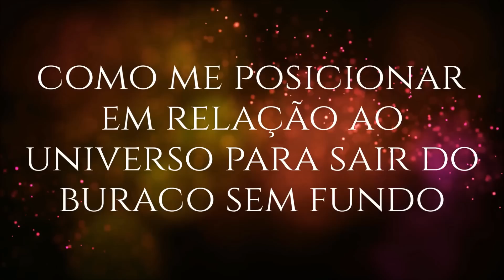Como me posicionar em relação ao UNIVERSO para SAIR do BURACO sem fundo? (Lavagem Cerebral Aula 3)